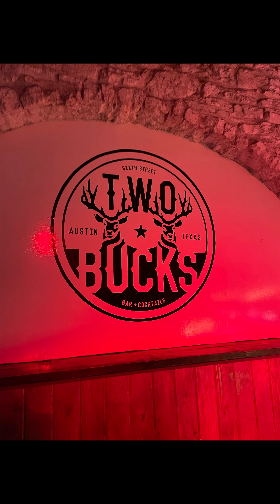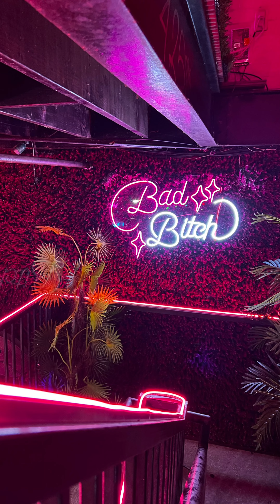Austin 2022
DJ Khalid ft Drake- Popstar